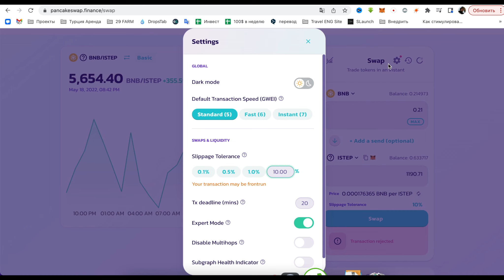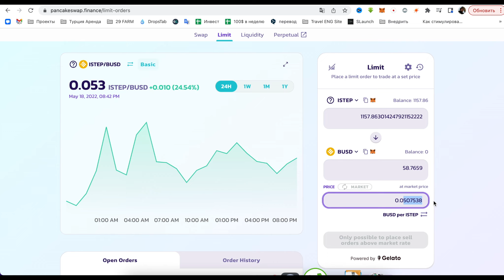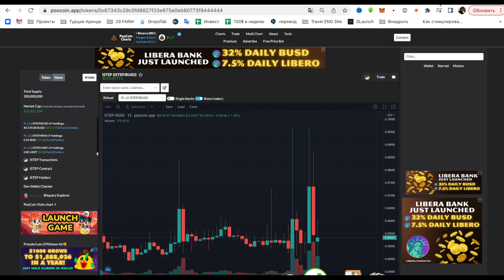Лимитная заявка на PancakeSwap. Зарабатываем на iStep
Выставляем лимитную заявку на панкейксвап на продажу токенов istep (аналог stepn)

Торгую криптой на Gate здесь я покупаю биткоин и другие альткоины. Полностью ушел с бинанса сюда, больше монет + бесплатные IDO

Обо мне
Меня зовут Владимир Друганов

Всё сказанное в видео на является индивидуальной инвестиционной рекомендацией

0:00